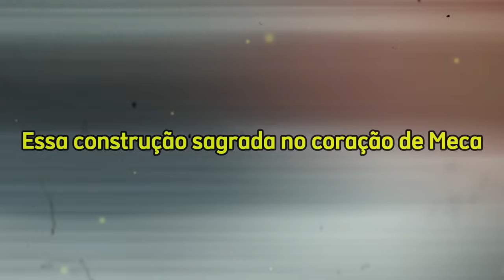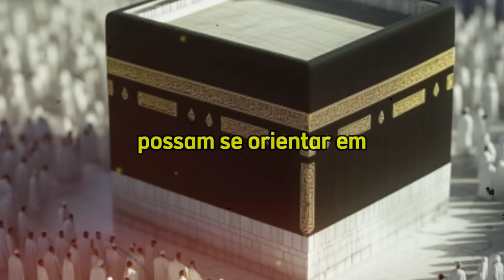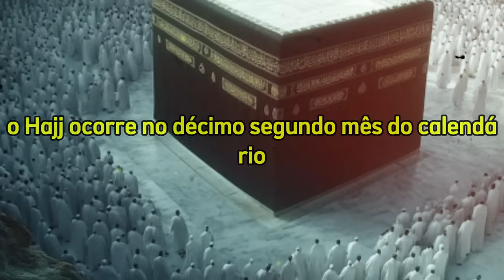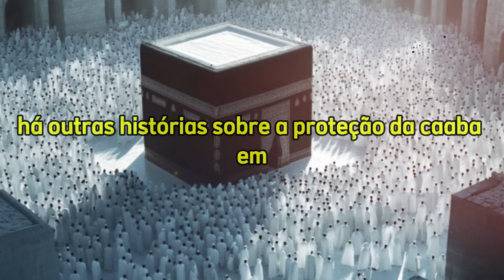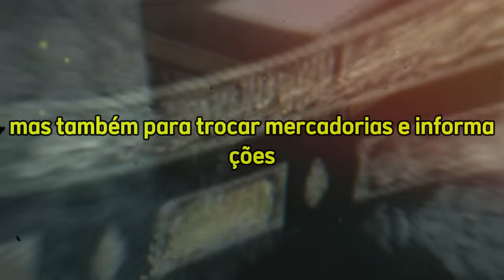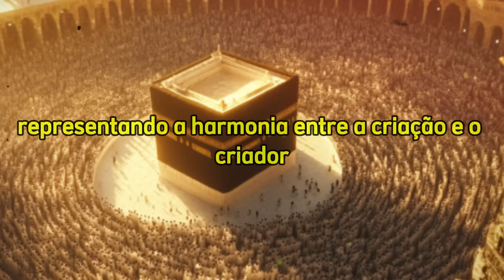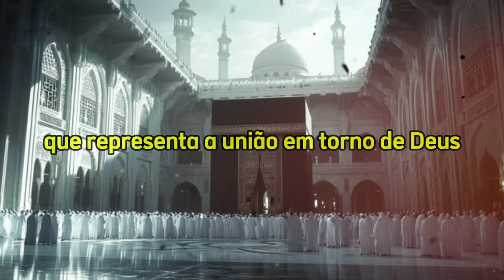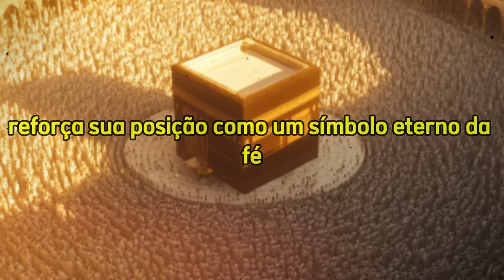TERRÍVEL: A Assustadora Verdade Escondida Sobre a Caaba!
✨ Desvende todos os segredos espirituais! Assista agora à playlist "Segredos Espirituais: O Mundo Cristão"!

Nosso Canal "Trilho da Sabedoria" serve unica e exclusivamente para fins de entretenimento. Os vídeos são baseado em fatos, rumores e ficção.